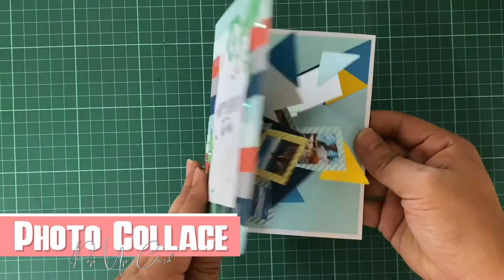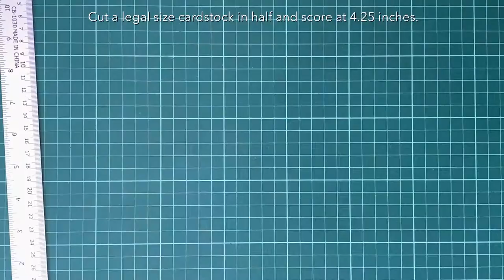DIY Photo Collage Pop-up Card Tutorial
Create a photo collage pop-up card from the scratch.